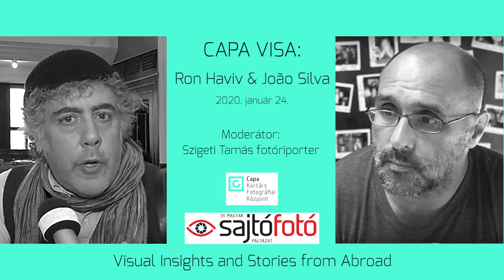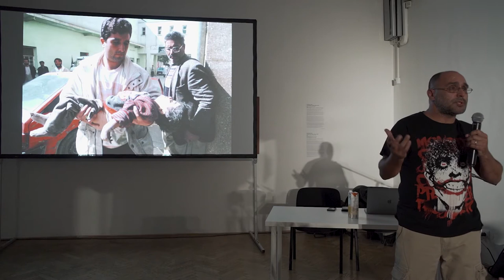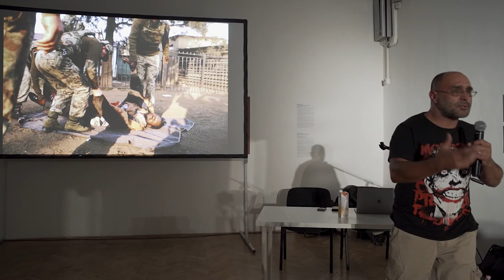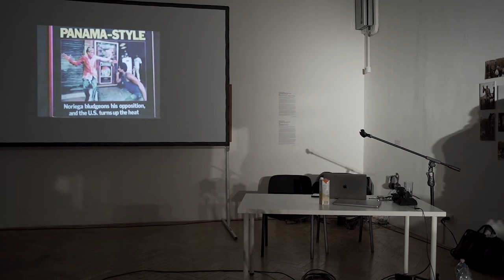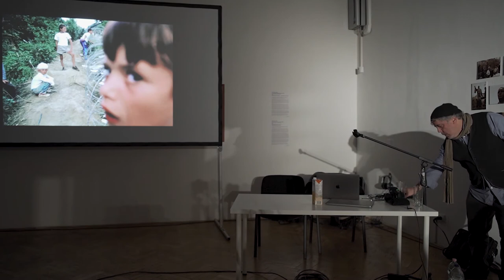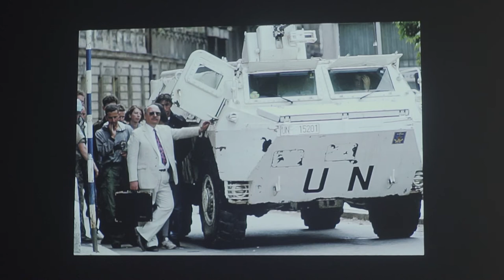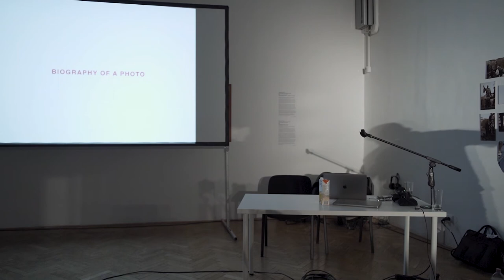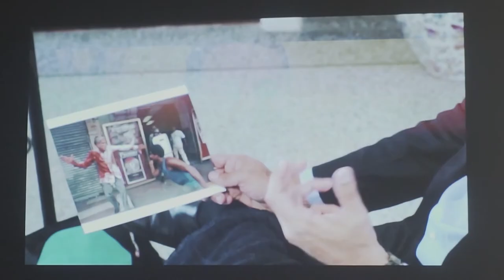CAPA VISA: João Silva & Ron Haviv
2020. január 24-én João Silva és Ron Haviv fotóriporterek beszéltek munkásságukról, főként a háborúban, illetve konfliktuszónában történő fényképezésről. Mindkét fotóriporter a 38. Magyar Sajtófotó Pályázat zsűrizésére érkezett Budapestre.

João Silva portugál születésű, a Dél-afrikai Köztársaságban élő, háborús fotóriporter. A Bang Bang Club egyetlen ma is aktív tagja. A Club formálisan nem létezett, a sajtó adta a nevet olyan fotográfusok csoportjának, akik nyomon követték a változásokat Nelson Mandela kiszabadulásától az 1994-es választásokig a Dél-afrikai Köztársaságban. João Silva pályafutása során főként Afrikában, a Balkánon, Oroszországban és a Közel-Keleten dolgozott. 2010-ben, Afganisztánban, az amerikai hadsereg egy akcióját követve taposóaknára lépett és mindkét lábát térdből elvesztette. Az Egyesült Államokban több műtéten esett át és ott történt a rehabilitációja is. 2011 decemberében visszatért Johannesburgba és azóta is a New York Times fotóriportereként dolgozik.

Ron Haviv Emmy-díjra jelölt fotóriporter, a New York-i székhelyű VII Photo Agency alapító tagja, dokumentarista fotográfus. Az elmúlt harminc évben több mint huszonöt háborús övezetben fényképezett és több mint száz országban dolgozott. A háborús fotográfia mellett főként az emberi jogi témák feldolgozása jellemzi munkásságát. Képei a Louvre, az ENSZ, a Council on Foreign Relations, a The Houston Museum of Fine Arts és a George Eastman House mellett számos magángyűjteményben is megtalálhatók.

A CAPA VISA programsorozat keretében a szakmai vagy akár magáncélból Budapestre látogató külföldi szakemberek mutatkoznak be. A kortárs fotográfia meghatározó nemzetközi szereplői egy-egy alkalommal nyilvános előadások formájában ismertetik tevékenységüket, kutatási területüket, saját színterüket vagy tartanak portfólió konzultációt a Capa Központban. A rendezvénysorozat célja, hogy lehetőséget teremtsen a tudáscserére a nemzetközi fotós szcénában aktív fotográfusok, intézményvezetők, kurátorok, független szakemberek, szakírók, szerkesztők és a magyar szakemberek között.